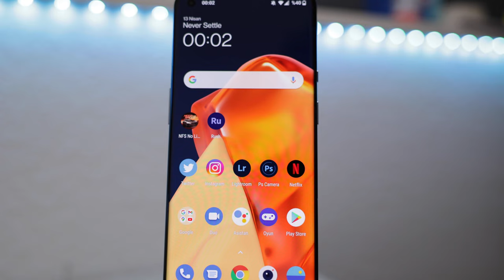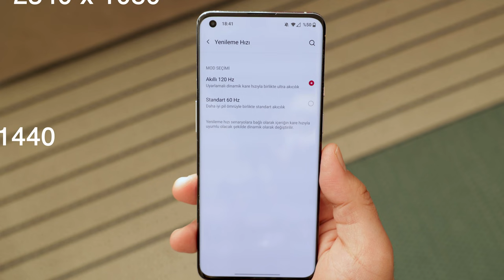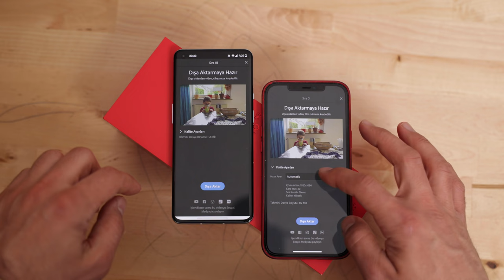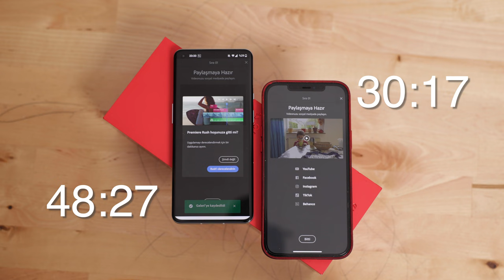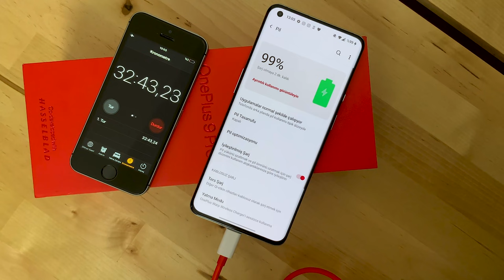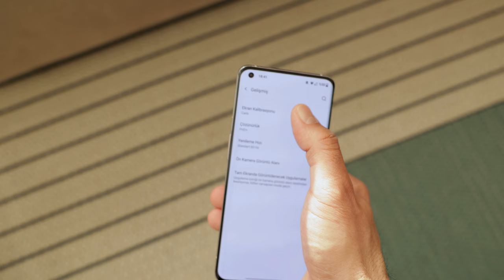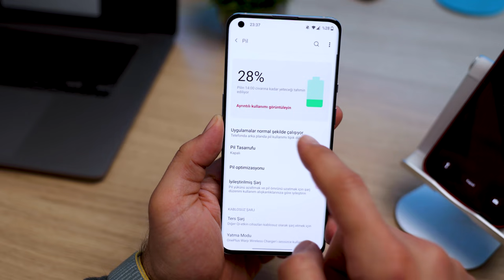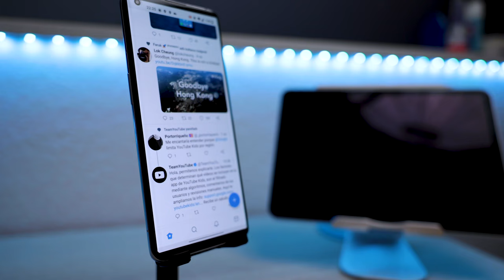OnePlus 9 Pro İncelemesi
2 Hafta aktif olarak kullandığım ve çeşitli notlar aldığım One Plus 9 Pro ile ilgili inceleme videomdur.